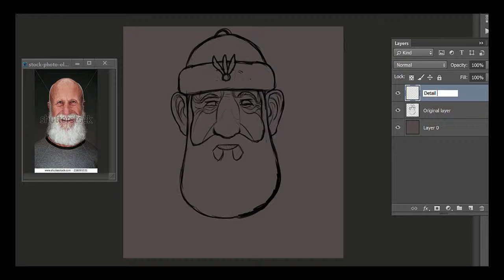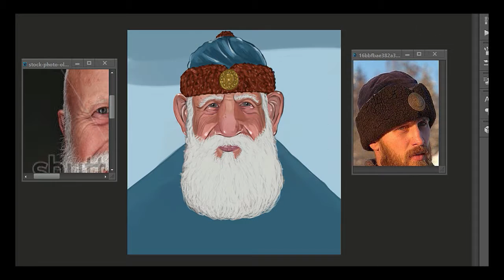Old Man concept art - Speed coloring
In this video I color one of my original concepts of an old man. Hope you enjoy:)